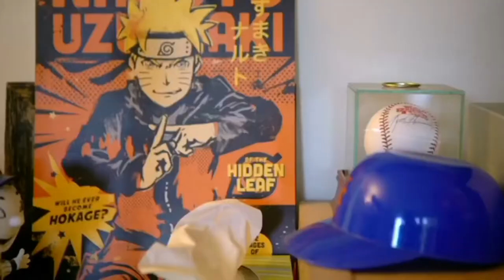Zgoflix FAME ISH - Film Trailer HD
About the Movie Playing a fictionalized version of himself, Jeff Nimoy is an anime superstar as a voice actor, writer, and voice director, but for the last 10 years can't find work in or out of anime. With his bank account dwindling, he accepts an offer for three-thousand dollars to go to an anime convention in Madison, WI. There, he's suddenly treated like a god by the fans. Being bombarded with adoration, he quickly falls into the traps of celebrity, and finds love in all the right and wrong places, unfortunately intertwining them throughout the convention weekend. By the end of the weekend, he realizes his mistakes, and his place, not only in the world of anime, but in the world itself.